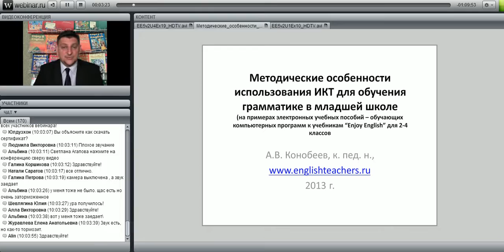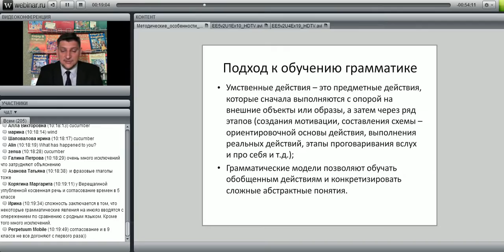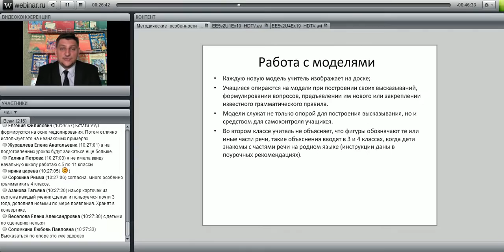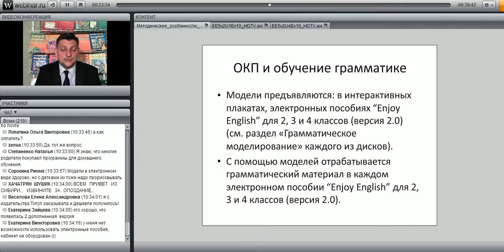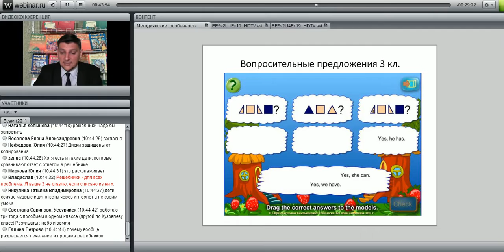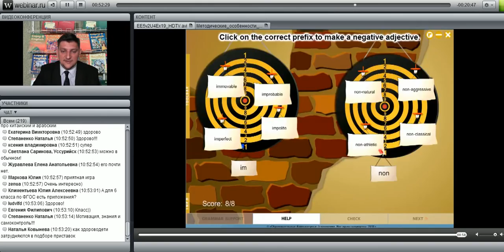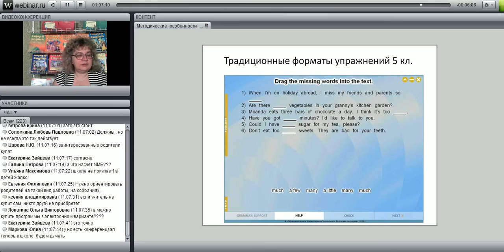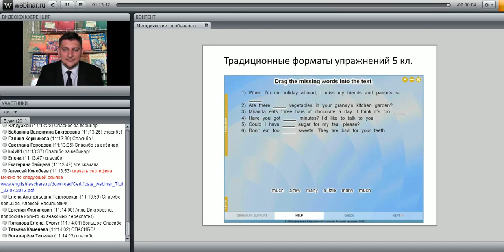Методические особенности использования ИКТ для обучения грамматике в начальной школе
Лекторы: к.п.н. Конобеев
                  Носенко О.В.